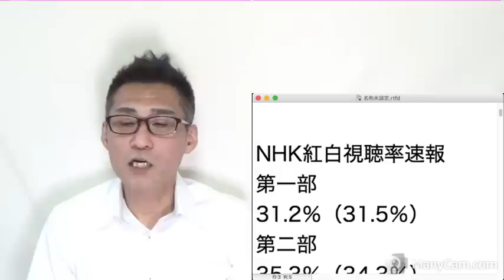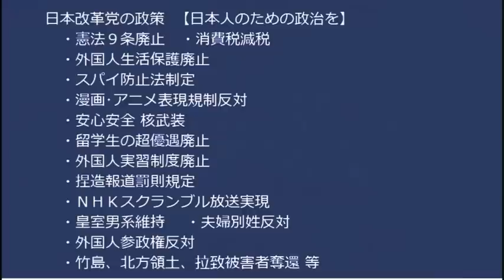紅白歌合戦視聴率歴代ワースト2位／社民党「Colaboに不正会計は無いから調べなくていい！」ひろゆき「不正の有無を裁判所じゃなくて社民党が決めていいんですか？」20230102